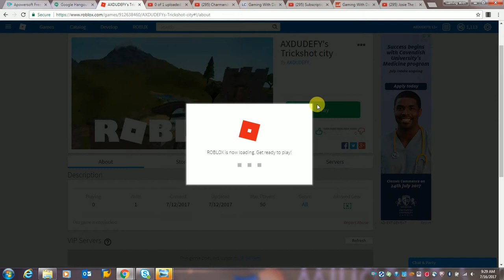Play my game I Top link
photos

Previous video